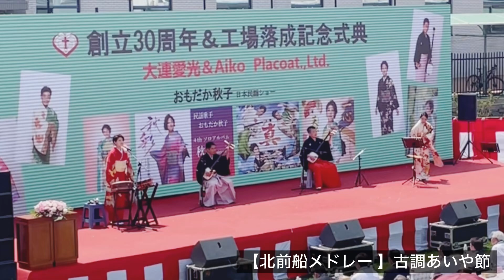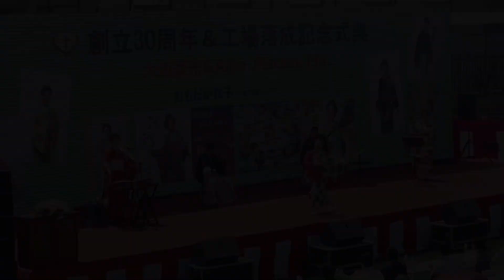中国大連 おもだか秋子日本民謡ショー 後半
2024年6月8日
中国　大連愛光
創立30周年＆工場落成記念式典

おもだか秋子 日本民謡ショー

唄・太鼓　　　　　おもだか秋子
津軽三味線　　　　椿正範
津軽三味線・太鼓　山下靖喬
舞踊・太鼓　　　　小林奏貴
舞踊　　　　　　　宮坂麻未
尺八篠笛　　　　　柴香山

0:00  津軽よされ節
2:34  佐渡おけさ〜選古場おけさ
3:54  古調あいや節
5:16   津軽あいや節
6:41   牛深ハイヤ節
9:02   さんさ時雨
10:37  ソーラン節